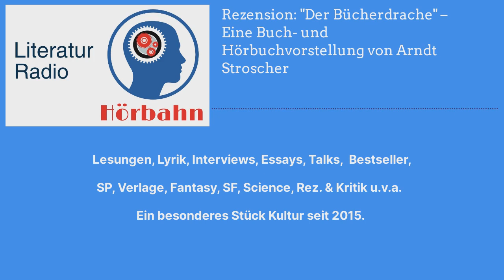Rezension: "Der Bücherdrache" – Eine Buch- und Hörbuchvorstellung von Arndt Stroscher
Auf nach Zamonien. Walter Moers beweist, dass es den Bücherdrachen gibt, dass er sich von verfaulender Literatur ernährt und erzählt eine grandiose Geschichte.

Folgen Sie dem Link unter dem PodCast und enttdecken Sie Zamonien und vieles mehr.